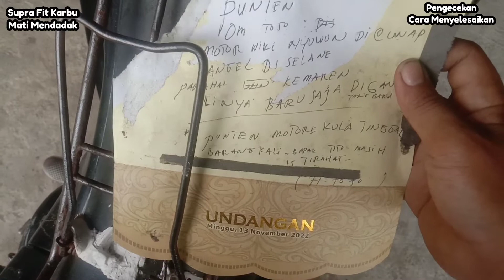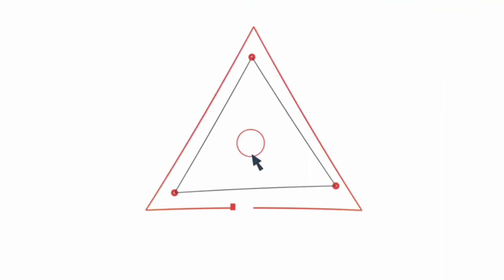Cara Menyelesaikan Masalah Penyebab Motor Honda Supra Fit Mati Mendadak Saat Jalan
Cara Menyelesaikan Masalah Penyebab Motor Honda Supra Fit Mati Mendadak Susah Hidup Saat Jalan